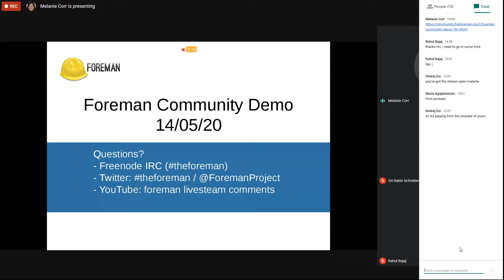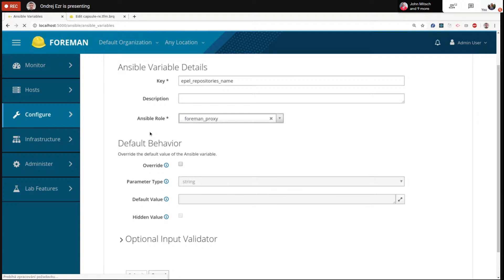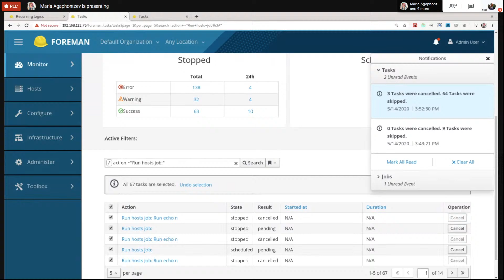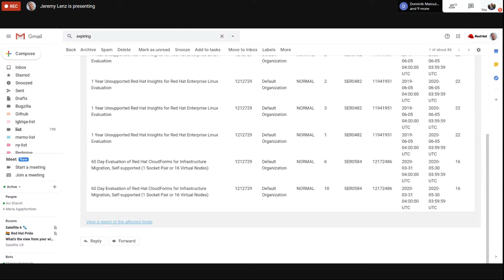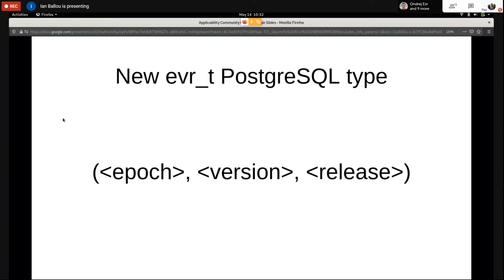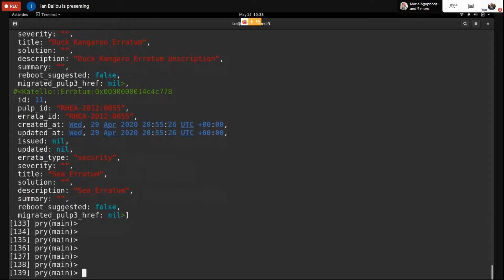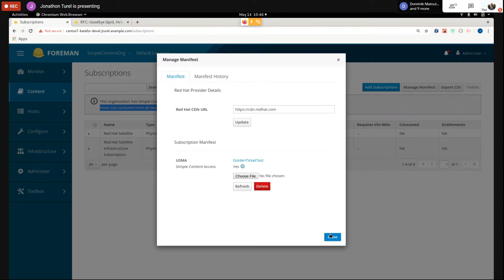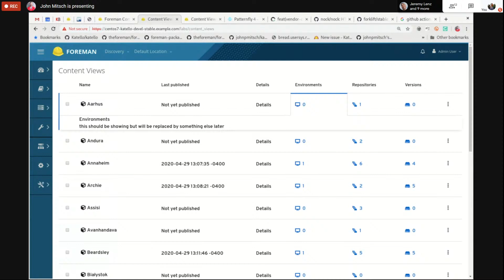Foreman Community Demo #78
Time stamps for all speakers are included in this description.

Every few weeks we host a Community Demo to showcase new & interesting developments from the Foreman community. We encourage participation from any member of the community (although you do need a Google account), so if you’ve been working on something cool, please do come show it off

@rabajaj  Logout SSO logged in users.1:31
@ezr-ondrej  Ansible variables import 5:45
@MariaAga  Recurring logics clear button and tasks select all 12:12
@dmatoulek  Disableable users 14:45

Katello Demos

@jeremylenz Katello: Subscriptions expiring soon: Email notifications & updated report 18:24
@cintrix84  Katello: Tracer UI additions 22:37
@iballou   Katello Yum Applicability with Pulp 3 27:31
@Jonathon_Turel  Katello: Event Handling with Artemis 35:45
@Jonathon_Turel  Katello: Simple Content Access in 3.16 40:22
@John_Mitsch Katello new Content View Page Progress 46:59